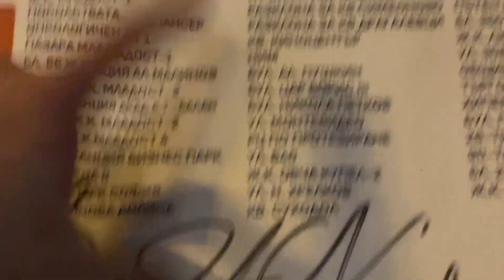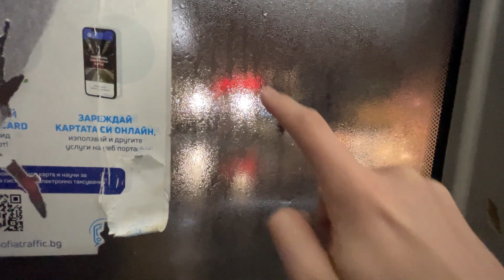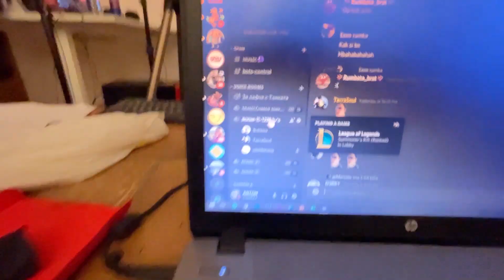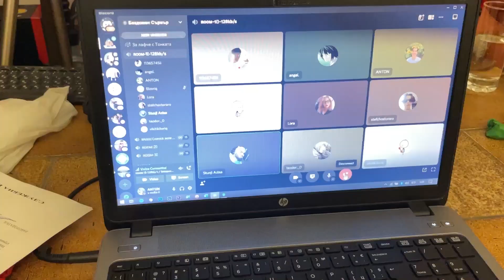вървях 10 километра за ТОВА? // Бездомен Vlog #63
Надявам се клипът да ти е харесал (ако е така дай един ЛАЙК)